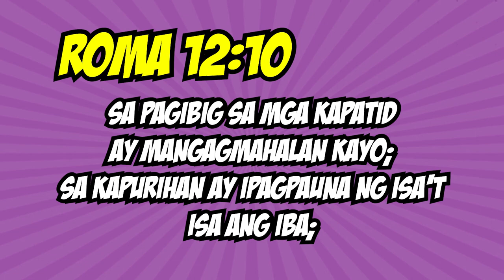Children's Online Sunday School: The Promised Child Lesson 10 – Ang Karapatan ng Panganay na Anak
Presented by: BBCM Children’s Department Ministry
Bible Baptist Church of Marilao
Rev. Ricardo “Butch” Garcia
Curriculum: The Promised King
Publisher: Church Strengthening Ministry Inc.